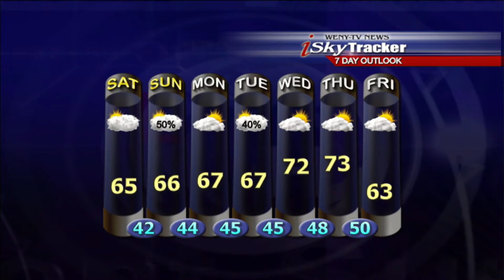9 28wx b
Joe Veres' 9.28.12 weather webcast_b